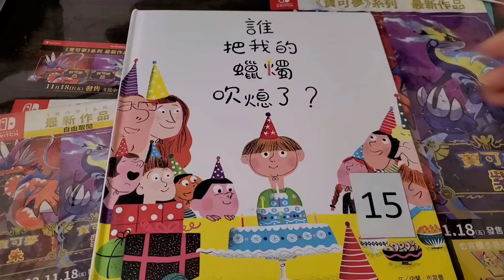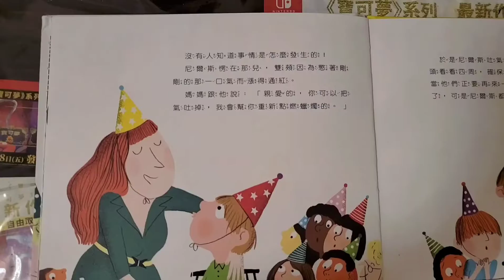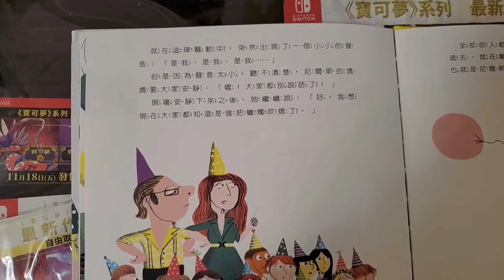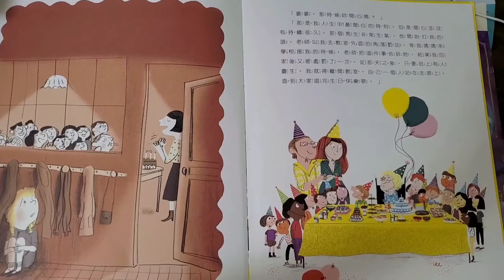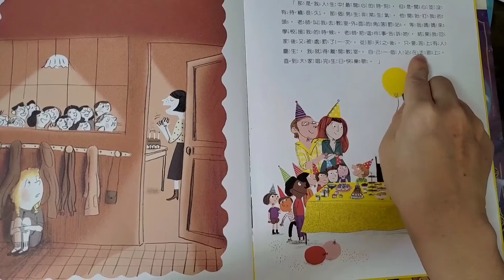📚誰把我的蠟燭吹熄了（大班幼兒園親子共讀故事分享）